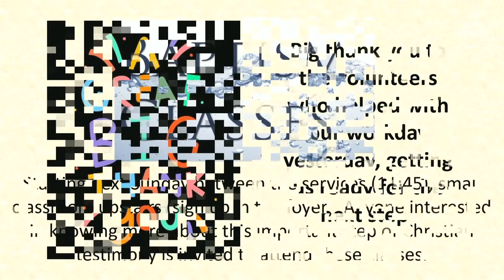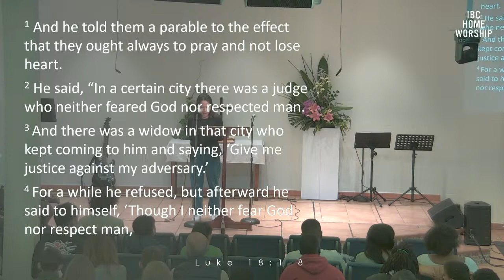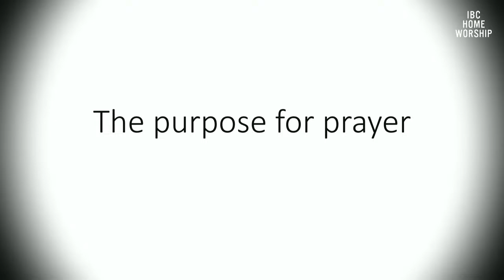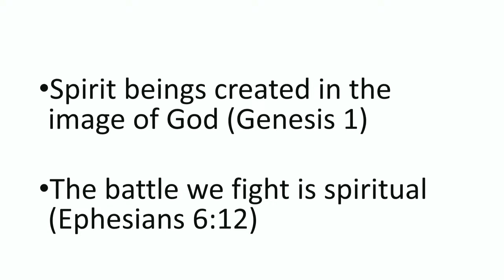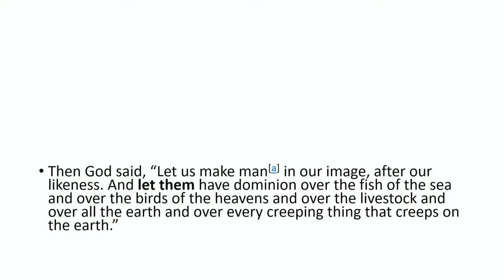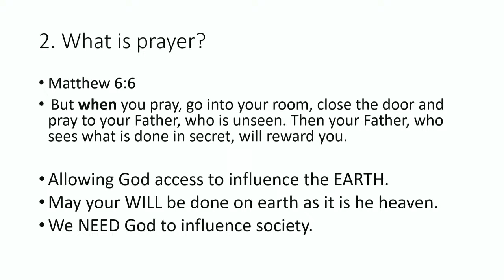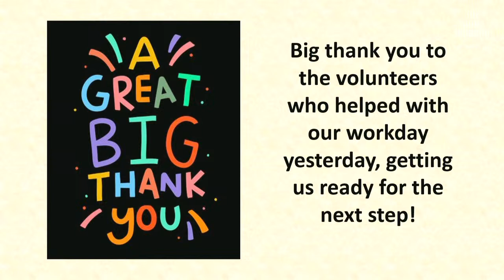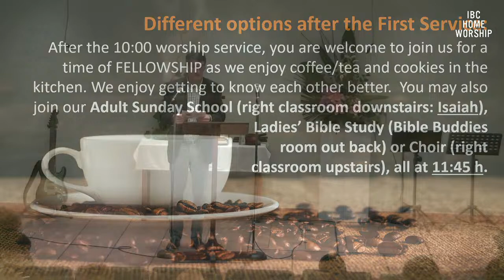January 28 2024 - Sachi Nkanza - The Purpose for Prayer [RECORDED LIVE]